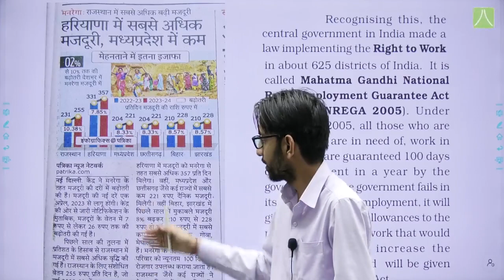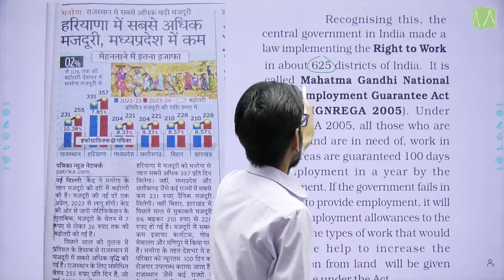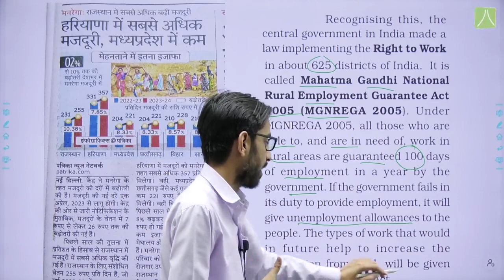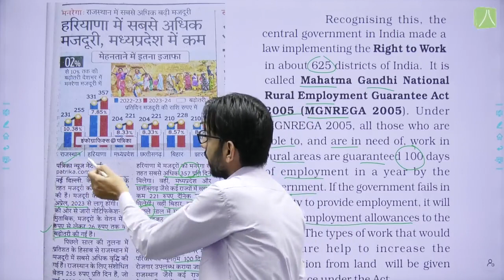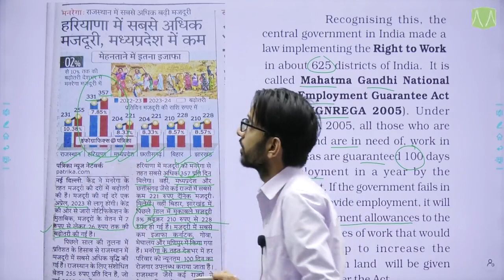WHAT IS MGNREGA...? | SHORT NOTES | SOCIAL SCIENCE | CLASS - X